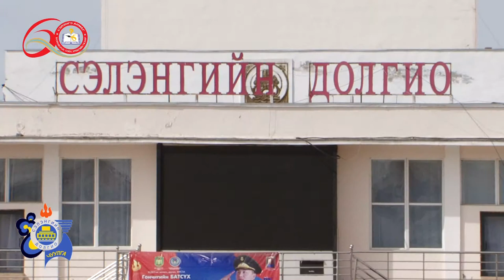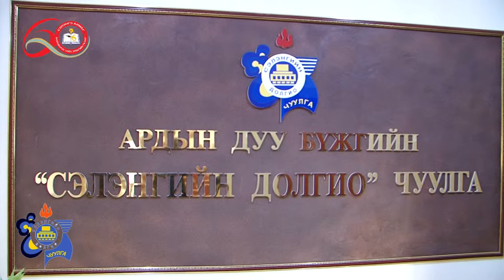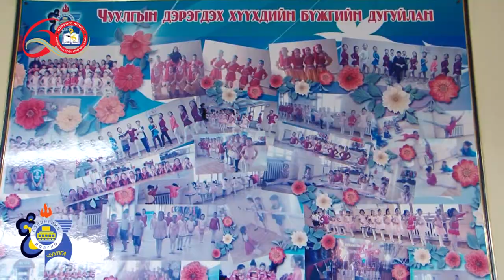Сэлэнгийн Долгио чуулга БСУГ 60 жил